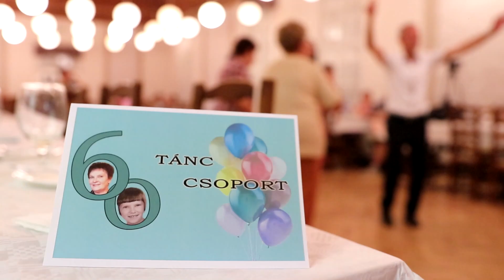Boldog 60. Születésnapot Gizike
Készítette: Varju Vilmos